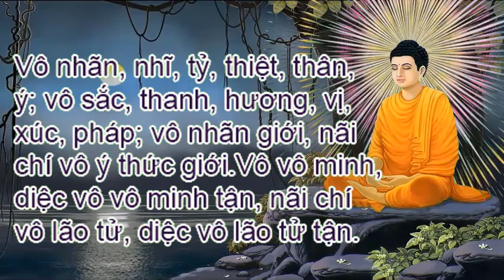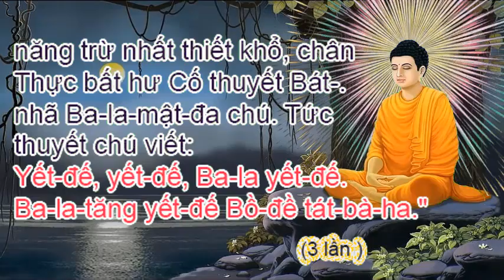BÁT NHÃ TÂM KINH ( có chữ) TT Thích Trí Thoát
21 biến Bát Nhã Tâm Kinh ( có chữ lớn dễ đọc)